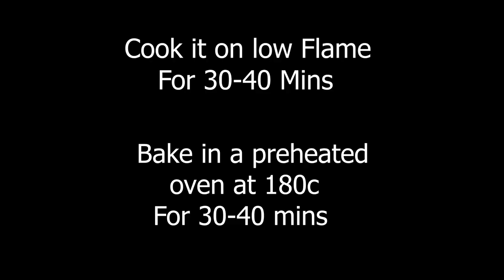Easy Vanilla Cup Cake Recipe In Lockdown Without Oven.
Music###